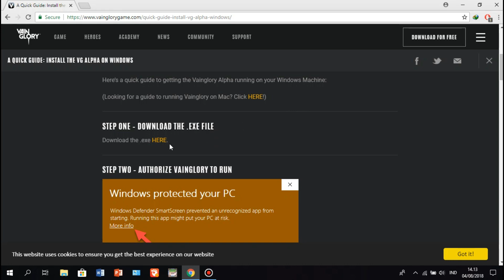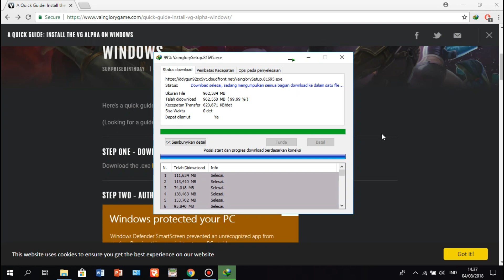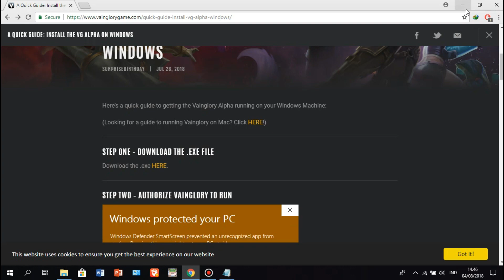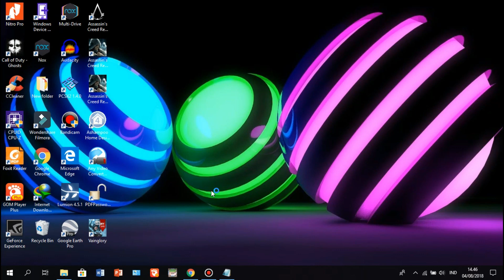install Vainglory on PC/ tutorial instal vainglory di pc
how install Vainglory on PC / cara instal vainglory di pc